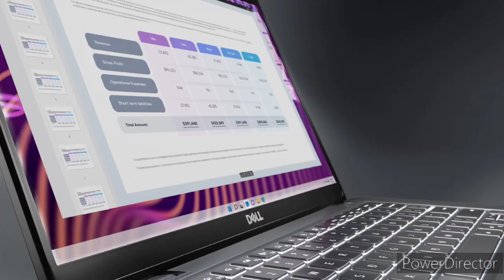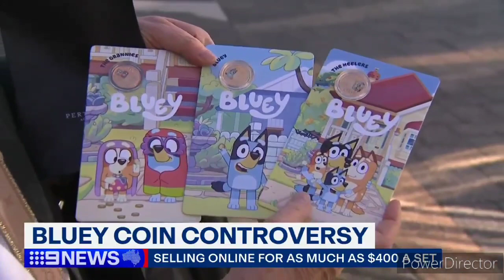9News Late Edition - Thursday June 6th 2024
With Tracy Vo